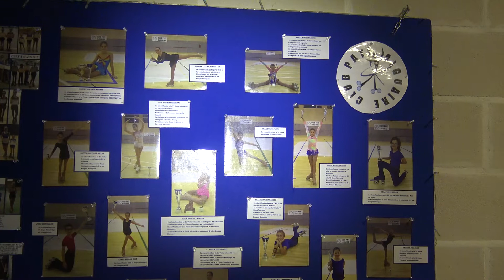Presentació IV Festival Club Pati d'Alguaire 2017